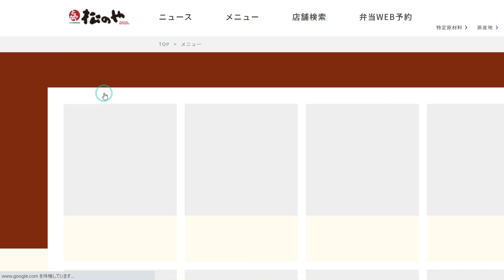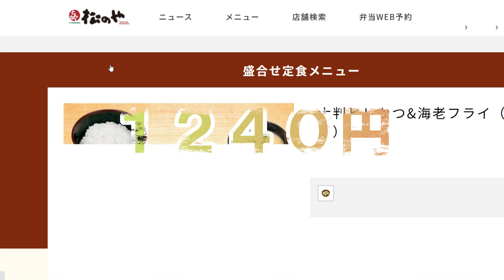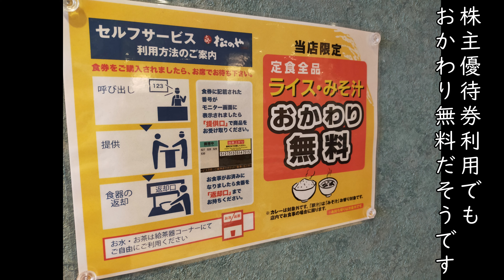株主になって優待券を使ってみた！【松屋フーズ】松のやで一番値段の高い定食を喰らう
池袋に住む私が、休みの日に妻と松屋フーズさんの店舗で株主優待券を使用してのランチをいただいた動画をアップしております。
It's introduced about how to have time my holiday when I live in Ikebukuro.
■松のや 千川店
■とみーtommieakitoチャンネル
旅行やグルメ、池袋のラーメンや居酒屋などについての動画を投稿しています。
美味しいものをアップしまくっていますのでフォローいただければ幸いです。